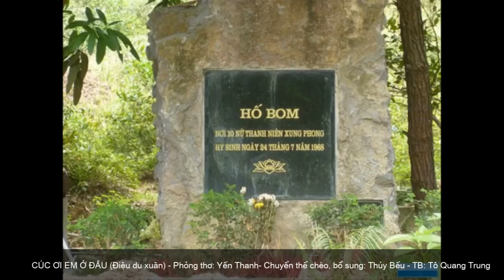CÚC ƠI EM Ở ĐÂU- TB: Tô Quang Trung - Thơ: Yến Thanh-Chuyển thể Chèo : Mai BíchThủy Bếu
CÚC ƠI EM Ở ĐÂU
Điệu Du xuân
Phỏng thơ Yến Thanh
Soạn Chèo Thủy Bếu
Nói thơ
Chị Tần A trưởng điểm danh
Chín bạn đã xếp hàng thành Cúc ơi
Răng chừ đang ơ mô rồi
Nỏ về tập hợp em tôi nơi nào
1.Không thấy em vê Cúc ì ơi
Cúc ơi chưa thấy em về i i í i ì ì...
2. Hàng ngang tiểu đội ,mình đã xếp ơi ới a
Mà/ em/ nằm/ nơi nào , em ơi sao chẳng i thưa
Đã đưa chín bạn quây quần, em ì ơi em ở mô
Thời đưa đồng đội lên i í rồi i i í i ì ì i...
3.
Lòng đất nâu kìa là lạnh lắm ơi ới a
Mà anh sợ em đau, anh đâu nỡ đào ì i sâu
Bao nhiêu nhát cuốc kiên trì, em ơi tìm ì i em
Khôn thiêng em nhớ đường ì í về ,i i i í ì ì i...
Cúc ơi lanh lắm ko em
Da xanh,áo mỏng ,vai mềm chịu sao..
Bao nhiêu nhát cuốc anh đào
Nhói đau tim buốt ...nơi nao Cúc nằm...
4.
Sông i quê mình Ngàn i Phố ơi ới a
Mà đôi bờ xanh trong,em ơi về i thôi
Về ăn quýt đỏ Sơn Bằng, sum suê chín đồi cây
Quê ta quýt đỏ Sơn ì í Bằng i i í i ì i...
5.
Thương em giữa trời Đồng Lộc ơi ới a
Để nấc nghẹn trào dâng, vi vút thông ngàn i reo
Xác xơ chim đã lìa bầy,, chim nay bay vê đâu.
Đất sâu,chưa thấy em i í về i i i i ì ì i.
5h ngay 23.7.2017